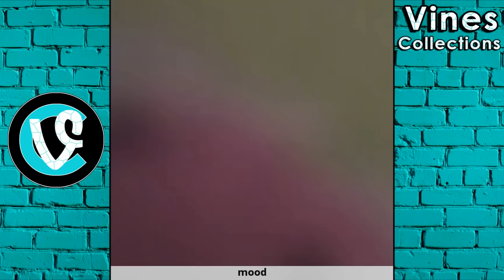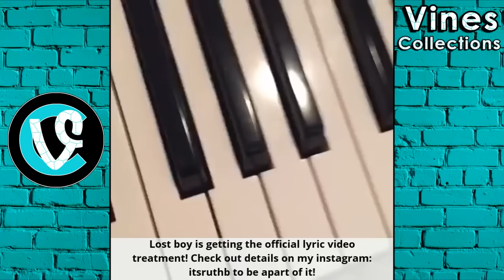Ruth B Vines | Best Vine Compilation April 2016 | with TITLE